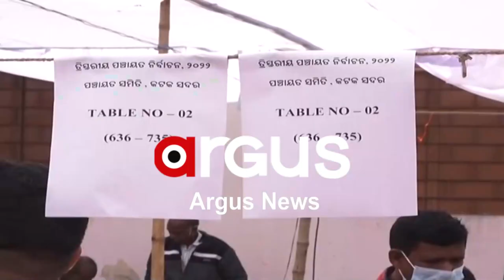Odisha Panchayat Polls: Preparation in Full swing for first phase Polling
Preparations are nearing to completion in all districts under the auspices of the State Election Commission.